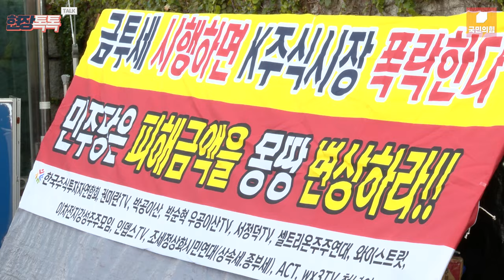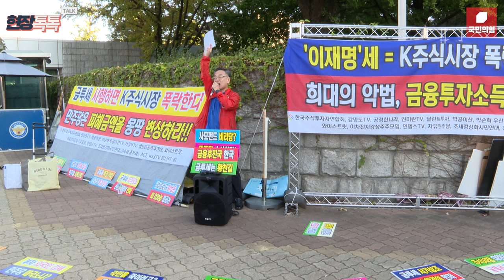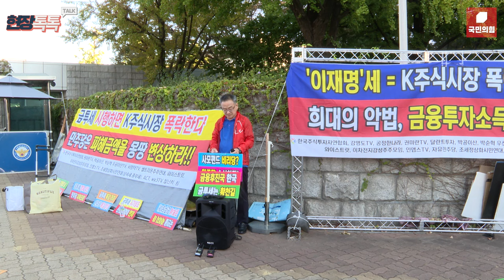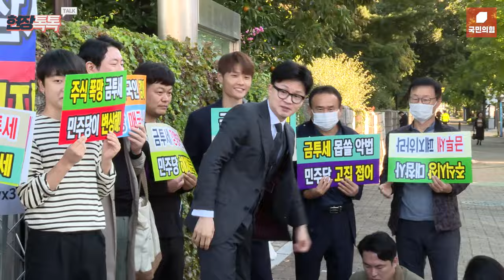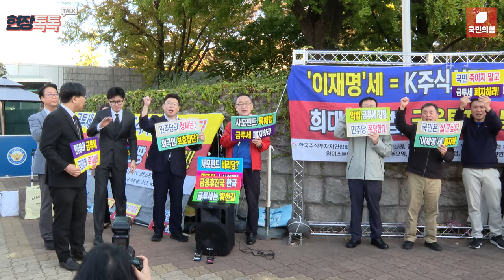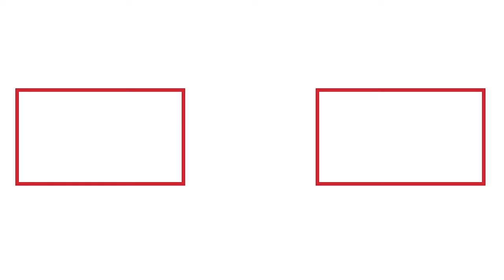10월 4일 한동훈 당대표 '금융투자소득세 폐지 촉구 한국주식투자자연합회 집회' 방문